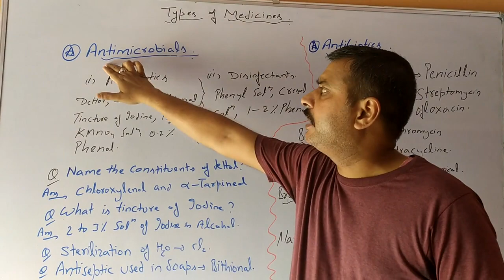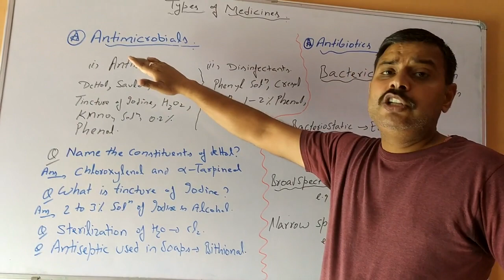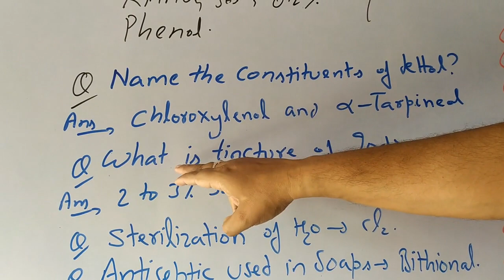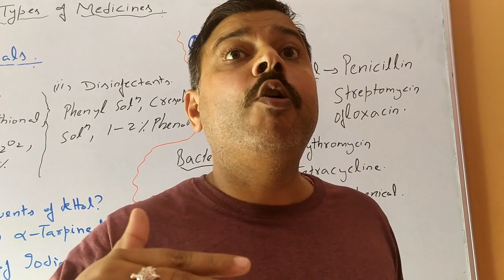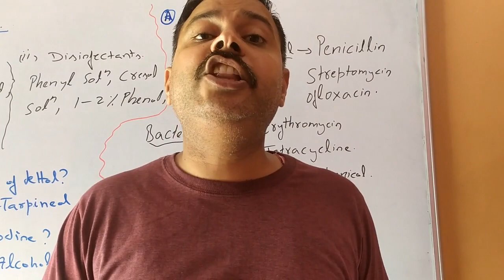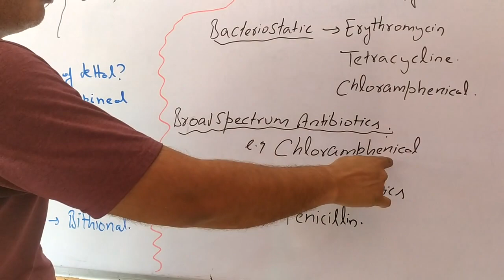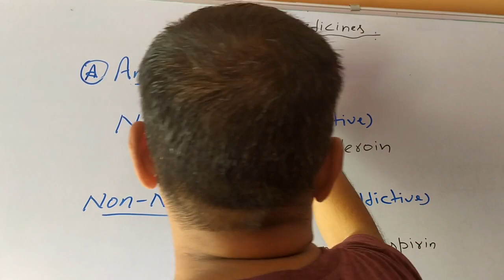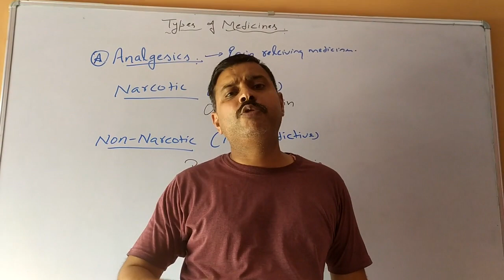Chemistry in every day life. Part 3C.